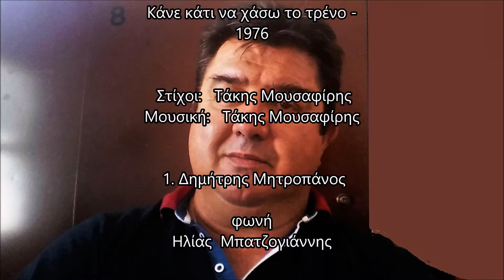Κάνε κάτι να χάσω το τρένο, φωνή Ηλίας Μπατζογιάννης